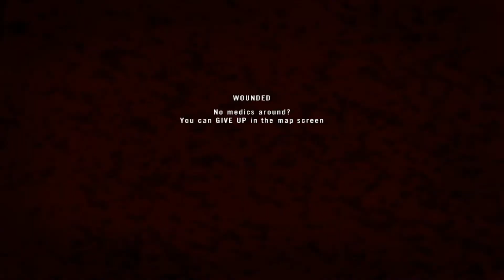3dAC vs DIVSUL - Saaremaa - Project Reality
Recon perspective from the match. 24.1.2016
Happenings at: 10:00, 27:35, 45:15, 53:40, 57:35, 1:02:42, 1:04:35, 1:08:50, 1:12:15